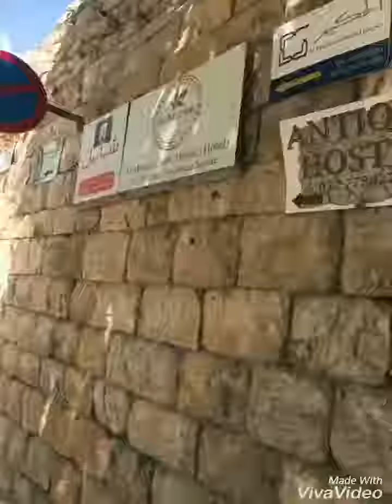Nazareth old city wander